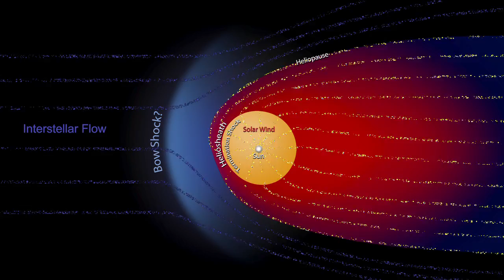Voyager Spacecraft: Humanity's Farthest Journey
Where no spacecraft has gone before.
After 33 years, NASA's twin Voyager spacecraft are still going strong and still sending home information. This video features highlights of the Voyager journeys to the outer planets, and looks at their current status, at the edge of our solar system, poised to cross over into interstellar space.